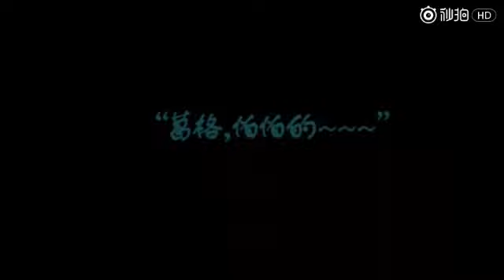Không sợ đã có anh ở đây KaiYuan